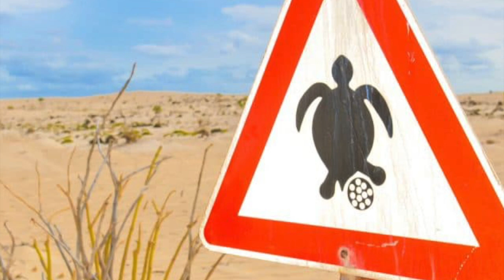La tortue curieuse